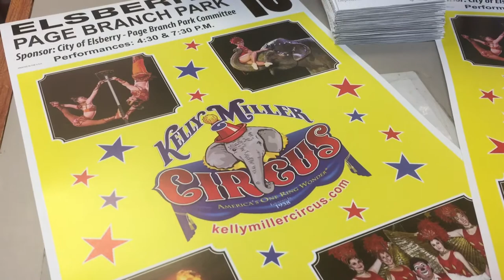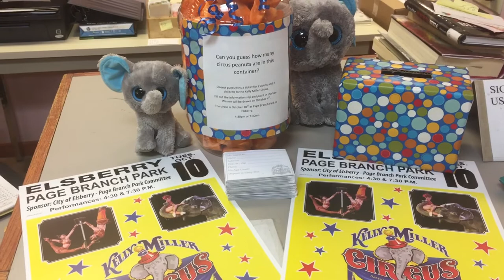Kelly Miller Circus